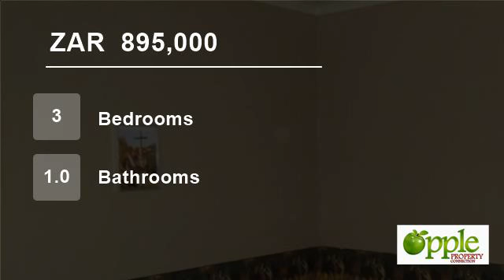3 bedroom House For Sale in Witbank & Ext, Witbank, Mpumalanga for ZAR 895,000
This house is situated in Witbank Extension 16 it offers a spacious kitchen with a 4 plate gas stove, 2 living areas, 1 bathroom with separate toilet.  Stand 1,090 squire meters, 1 garage with carport, electric gate and a storage area (possible to convert to flat) lots of trees.  Sad owners relocating to Natal